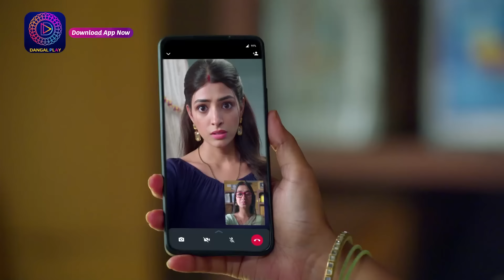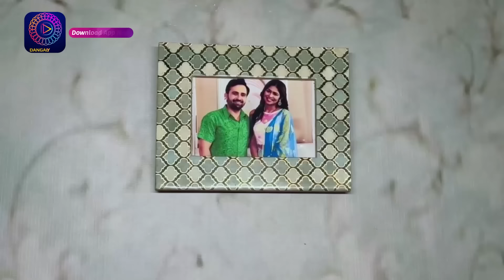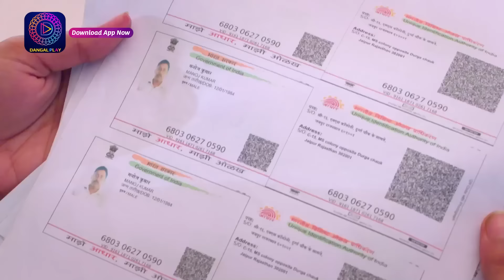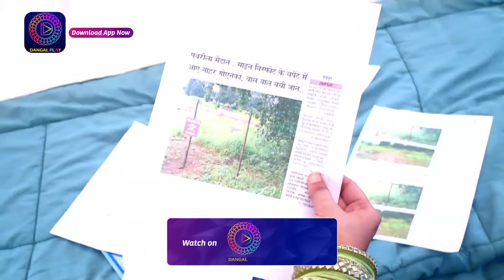Mann Sundar | 4 Sept 2024 | नहार ने क्यों पकड़ा रूही का हाथ ! | Dangal TV | Best Scene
You can watch the Dangal TV channel :
Fastway Channel No: 15
Digena Channel No: 117
Zing Channel No: 119
Tata Play: 177
Sun Channel No : 328